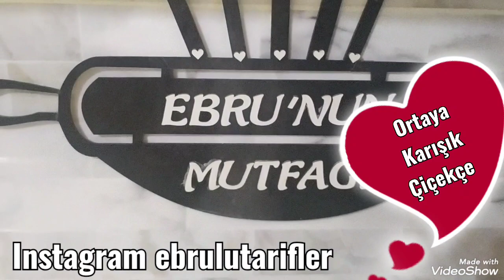Fasülye Dolaba Nasıl Konur.Okula Başlıyan Çocuk Neden Ağlar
Fasulye dolaba nasıl konur. Fasülye nasıl toplanır, Fasulye nasıl pişirilir,
Fasülye derin dondurucuya nasıl konur.

Taze fasulye derin dondurucuda nasıl saklanır?

Fasulyeleri oda sıcaklığında bekleterek soğumasını bekleyin. Pişen fasulyeleri buzdolabı poşetine koyun ve havasını alarak ağzını kapatın. Ardından 2. buzdolabı poşetine koyun ve yine hava almayacak şekilde kapatarak dondurucuya yerleştirin. 2 poşete koymak, fasulyelerin buzluktaki kokuları almasını önleyecektir

Fasulyeleri soğuk sudan çıkartıp, temiz bir havlunun üzerine yayın. İyice kurulayın. Daha sonra fasulyeleri buzdolabı poşetlerine paylaştırıp, içindeki havayı tamamen alın. Poşetlerin ağzını sıkıca bağlayın

Buzlukta Ne Kadar Süre Saklanır? En çok merak edilen konular içerisinde taze fasulyenin buzdolabında ne kadar süre kalabileceği geliyor. Genel olarak doğru şekilde uygulamaları ışığı altında buzdolabı poşeti ile beraber, taze fasulye 10 ya da 12 ay buzlukta tutulabilir